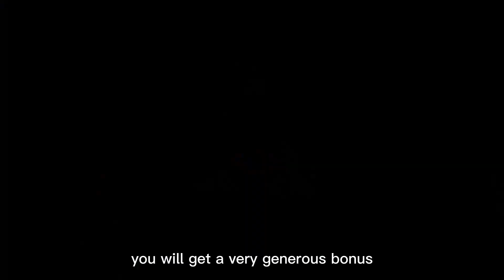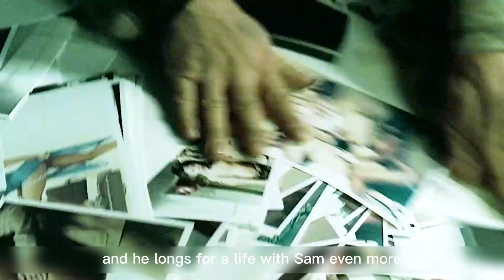Unleashed (2005 film):action crime thriller film | Andy Movie Recap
Bart, a vicious loan shark residing in Glasgow, uses his bodyguard, Danny, to violently attack non-complying customers. Bart has raised and trained Danny to be an attack dog and uses a metal collar around Danny's neck to control him; once the collar is off, Danny becomes a skilled fighter who relentlessly attacks his target. Once on, however, the collar turns Danny docile and harmless, with him developing very little knowledge on how to act as a socialized person.

As the collar trick with Danny starts to fail due to its inherent limitations, a crime boss approaches Bart with a business deal, offering Bart a hefty money prize in exchange for Danny winning, and surviving, death matches held in an underground fighting ring. After Danny easily wins the first fight, however, Bart gets into a mishap with another mobster and is left for dead after a shooting. Danny survives and takes refuge in an antiques warehouse, where he passes out due to his injuries. Sam, a blind piano tuner, takes him to his home. Together with his stepdaughter Victoria, Sam treats Danny's wounds and warmly welcomes him to their family. Danny slowly learns to be a civilized man and abandons his violent nature, especially after Victoria removes his collar. He also curiously develops an interest in music and begins using scattered memories to try and remember his past, particularly his mother.

Weeks later, Sam informs Danny about moving back to New York, where he and Victoria are originally from. He invites Danny, telling him they think of him as family, and Danny happily accepts. However, while out shopping alone, Danny runs into Bart's right-hand man Lefty, who reveals Bart is still alive. Lefty brings him back to Bart's compound, where Danny asks Bart if he knew Danny's mother. Bart denies knowing her and snaps a new collar back on Danny before taking him to the fighting ring. Danny refuses to fight, insisting he doesn't want to hurt people anymore, forcing a livid Bart to shove him into the pit. Danny initially struggles to defend himself against his four opponents but eventually defeats them all to save his own life; however, he refuses to kill them, much to Bart's chagrin. Bart drags Danny back to their compound and throws him into his cell. However, Danny sneaks out and looks through Bart's old photographs, finding one of a person who looks like Danny's mother. Danny angrily confronts Bart to demand answers, but Bart simply responds that his mother was a prostitute who is long gone.

Danny manages to escape from Bart the next morning and goes back to Sam and Victoria, telling them where he was and what he has learned. With the two's help, Danny regains memories from his childhood past: his mother was a music student who offered herself to Bart to get money to pay for her lessons while hiding Danny from him at the time. It ended when Bart shot her to death when she finally defied him, and Bart has raised Danny ever since.

Bart and a group of thugs arrive at Sam's apartment building to capture Danny. Danny hides Sam and Victoria in their closet and goes out to fight them off. Danny proceeds to confront and furiously beat Bart, causing Sam and Victoria to burst out and beg Danny not to kill; however, a defeated Bart orders Danny otherwise. Bart tells Danny he will always be an animal, to which Sam responds by smashing a flowerpot on Bart's head, knocking him unconscious. Sam, Danny, and Victoria embrace.

Sometime later, Danny is with Sam at a piano recital at Carnegie Hall, where Victoria is getting ready to perform. Realizing Victoria is playing what his mother played years ago, Danny sheds a happy tear.

Two men cut off from the world in different ways become unlikely friends and protectors in this offbeat action drama. Danny (Jet Li) is a physically powerful but emotionally stunted man; never given any sort of proper education, Danny has learned little in his lifetime but how to fight, and his minder, Bart (Bob Hoskins), treats him more like a guard dog than anything else, using him in illegal no-holds-barred brawls that earn Bart plenty of money but only reinforce Danny's violent alienation. When Bart is injured in an auto accident, Danny is left to fend for himself, and stumbles upon Sam (Morgan Freeman), an elderly piano tuner who has lost his sight. Sam is the first person to treat Danny with kindness, and the music he plays soothes the troubled soul of the fighter. However, Danny's fighting skills soon come in handy when Sam runs afoul of a pack of small-time crooks who believe he knows too much about their operations.